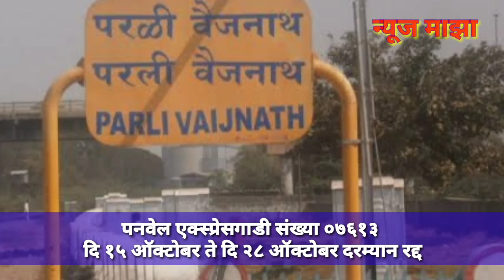नांदेड-पनवेल-नांदेड एक्स्प्रेस रेल्वे काही दिवस रद्द